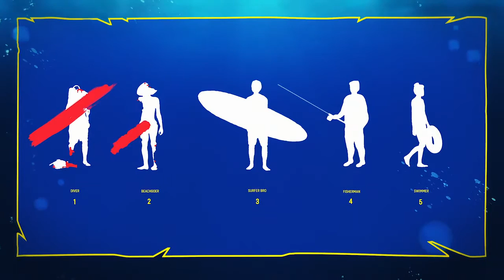PlayStation Guide: Maneater - Eat, Explore, Evolve Trailer PS4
- More By PlayStation
Maneater is coming to PS4 on 5/22/20!
Become a Maneater!
Experience the ultimate power fantasy as the apex predator of the seas - a giant Shark! Terrorize the coastal waterways. Tear swimmers and divers limb from limb, give the humans a reason to fear you!
Maneater is a Single-Player Action RPG, set in the Gulf Coast’s unforgiving waters. Fight to survive in the open ocean, swamps and rivers with danger lurking at every depth. Your only tools are your wits, your jaws, and an uncanny ability to evolve as you feed.
Eat. Explore. Evolve!

PlayStation Guide: Final Fantasy VII Remake - The Game Awards 2019 Trailer PS4